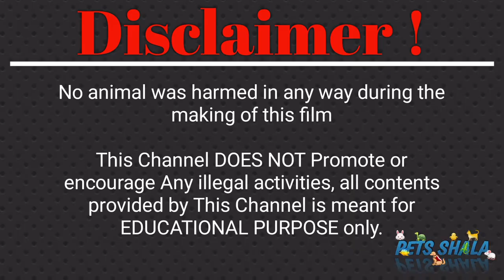Unboxing My New Pet Tarantula | Golden knee tarantula sling unboxing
Unboxing My New Pet Tarantula | Unboxing Tarantula | Golden kney tarantula sling unboxing | Unboxing Tarantula in india | Tarantula Unboxing | Pets shala Tarantula | Tarantula ka unboxing video | unboxing Tarantula in hindi petsshala @PETSSHALA